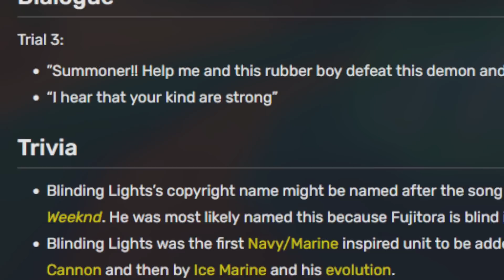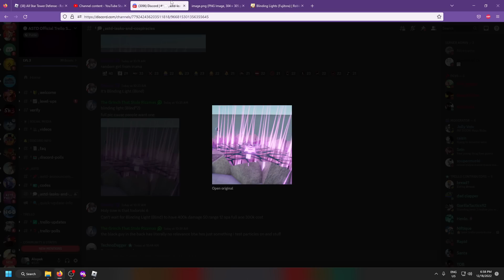New 7 Star Fujitora (Blinding Lights 2) is INSANE! | Official All Star Tower Defense Leak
He is GOING TO BE HYPE!